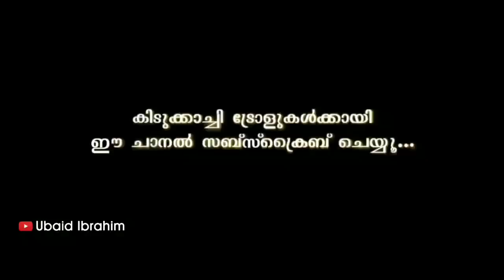ഇതാണ് സ്പെഷ്യൽ കക്കൂസ് റോസ്റ്റ് ! Troll Video | Fukru | Arjun